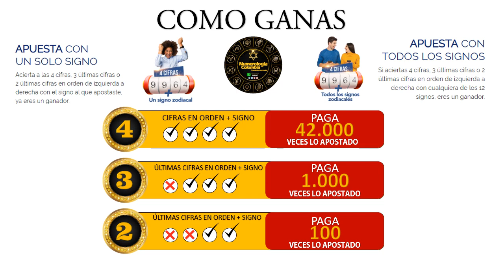Resultado de ASTRO SOL del Viernes 07 de mayo de 2021 | SUPER ASTRO 😱💰🚨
SUPER ASTRO |
Resultado de Astro Luna Viernes 07 de mayo de 2021
Astro sol del Siete de mayo
Astro luna del Siete de mayo
Super Astro del Siete de mayo
Chance
Chances
Lotería
Loterías
Siete de mayo
Resultado de Astro Luna
Siete de mayo